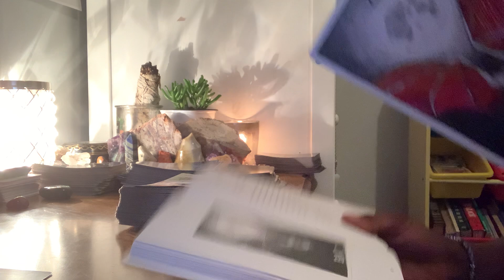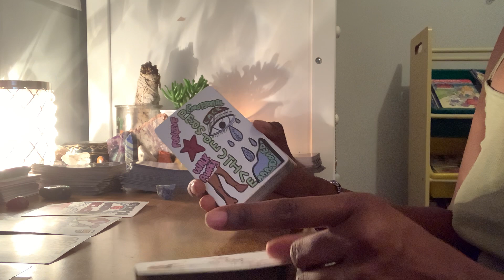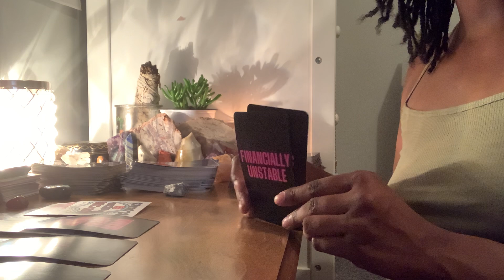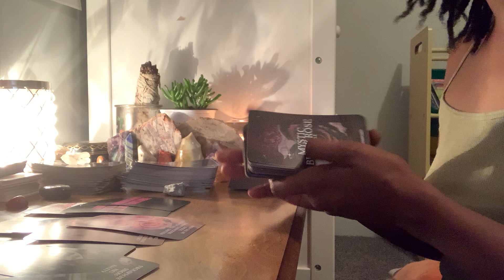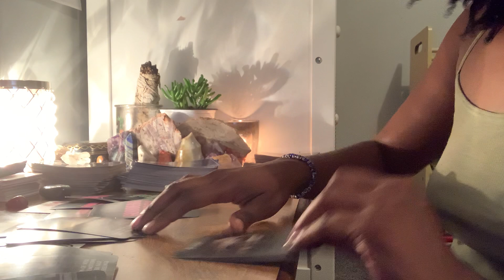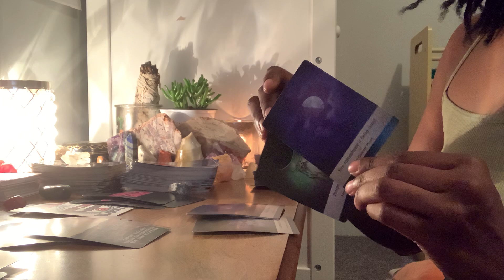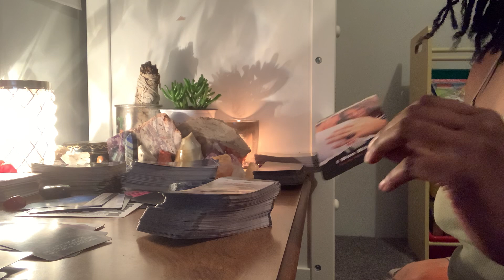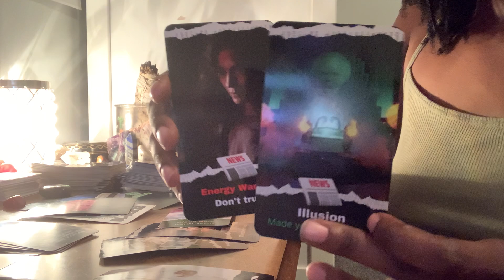Virgo-Monday Start Off Wild But U Are Being Protected From This Magic Attack! All About The Bag☕⌚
This is a love reading for Virgo singles, I am not responsible for what you choose to do with this information. This is for entertainment only. My only intent is to spread messages from my squad to yours. If you feel like it doesn’t apply to you, don’t force it just stick around see what will in the future!